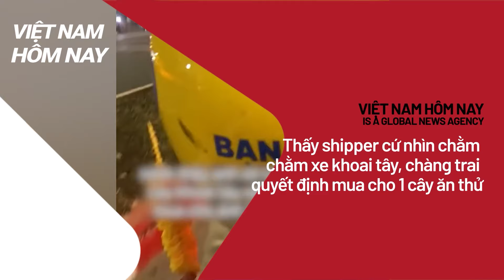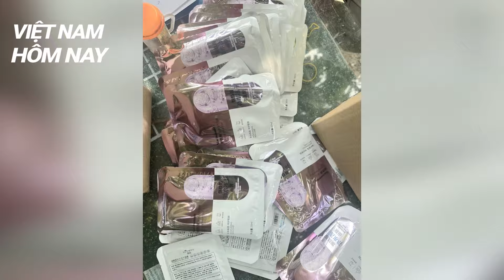Tài xế TÔNG 2 nữ sinh TỬ VONG là bí thư xã vừa đi nhậu về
VIỆT NAM HÔM NAY là kênh tin tức giải trí tổng hợp. Chúng tôi mang đến cho quý vị những, tin tức, thời sự, hấp dẫn và chính xác. Từ tin tức việt nam, thời sự quốc tế, tin tức an ninh trật tự... cho đến tin nóng showbiz, tin tức và giải trí Việt. Tất cả đều đáng tin cậy và được cập nhật liên tục 24/7 từ nhiều nguồn khác nhau.